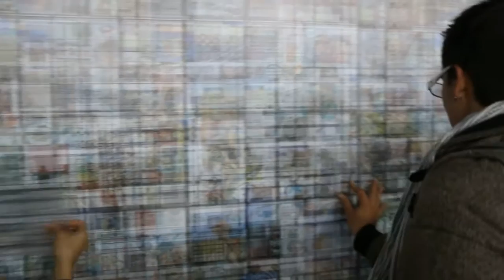Mixed_Grill(e), Pascal Dombis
Mixed_Grill(e), 2015
Site specific print installation with lenticular sheets, 12 x 2.50 m / Voltaje, Centro Creativo Textura,  Bogotá, COL
Mixed_Grill(e) is a site specific installation specifically created for the Textura space in Bogotá. Two walls are covered by a print composed by hundred thousand images from the Google image search on keyword GRID (Grille in french). Images are displayed as contact sheets in an interlaced mode (sliced in tiny vertical lines) which produce a blurry and organic visual effect and prevent a “clear” reading. Individual image nature can be revealed / read when using a lenticular sheet that the visitor can handle and apply onto the wall.
GRID is the quintessential modernist form ( Mondrian, Sol Lewitt, Ad Reinhardt …), but Pascal Dombis is also interested that Google search relates to a wider range of images beyond art ones: from low culture (Grid Girls), sustainability issues (Power Grid, Smart Grid) to even anti-technology ones (Off the Grid).
With Mixed_Grill(e), Pascal Dombis aim is to create an installation that uses the Grid paradigm to build an environment where the viewer can be immersed in multiple level and different stories that deal about space and its multiple way of representation.